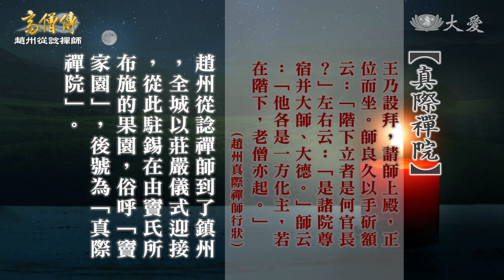【高僧傳】20220721 - 趙州從諗禪師 - 第19集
新進比丘嚴陽禪師伶牙俐齒，略顯高傲無理，從諗禪師要他放下，兩手空無一物的嚴陽禪師不解，禪師告訴他，既然無法放下，那就承擔起來。嚴陽禪師明白禪師所意，要他放下傲慢心，挑起天下米籮。
從諗禪師來到鎮州王府，眾人與各方住持在台下迎接，禪師見到各方化主站在階下，便認為自己應與他們站立在一處，王鎔趕緊請各位師父上台入座。比丘有疑問請益大師，什麼是道？大師便回答，道便是外面那條路。眾人面面相覷，禪師開示道：佛道並不是真有這一條路，而是什麼都不放在心中而又不離開心中，那就是佛道。